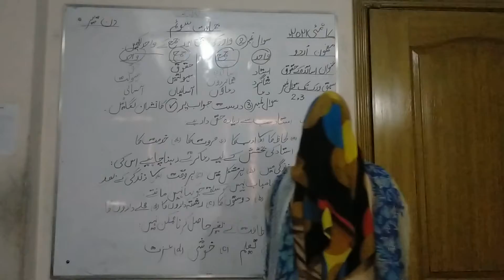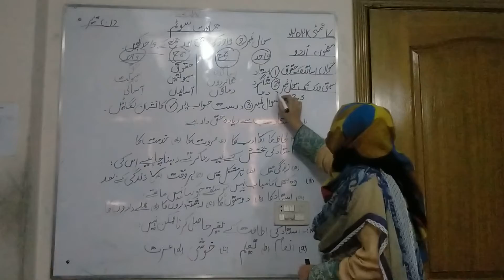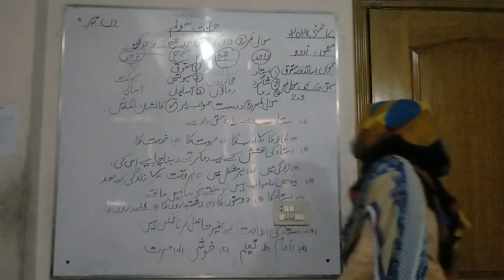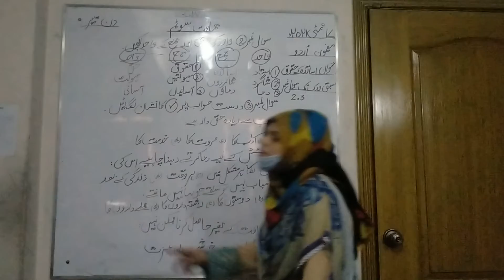17 May class 3